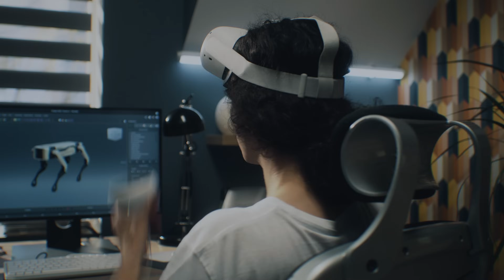What the heck is the metaverse and how will it impact us? | Shift browser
In this episode of Shift Tips, we’re breaking down what the metaverse actually is and how it could reshape everything from virtual meetings to daily interactions. Imagine collaborating in a 3D workspace, attending events without leaving home, or even shopping in a fully immersive world.

With major tech giants like Meta, Microsoft, and Nvidia investing heavily, the metaverse is more than just a buzzword. But will it change our lives for the better, or just blur the lines between work and personal time even more?

0:00 Intro
0:22 What is the metaverse
0:54 The impact on work and life
1:42 Big players in the metaverse
2:44 Outro